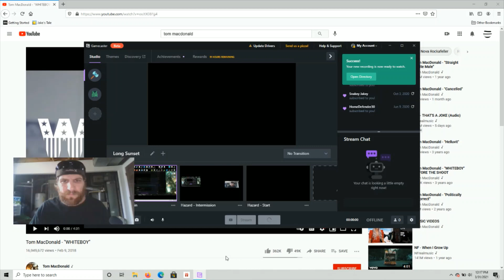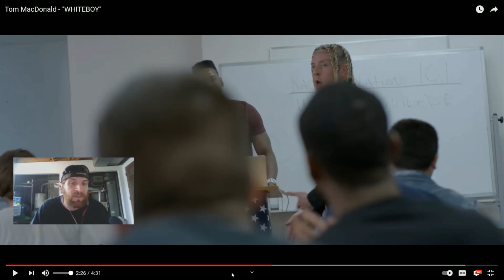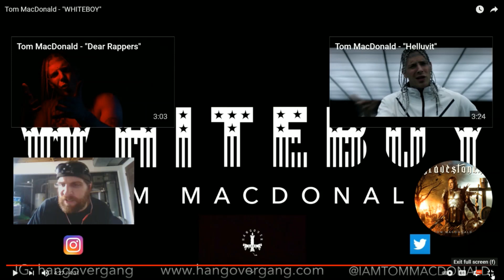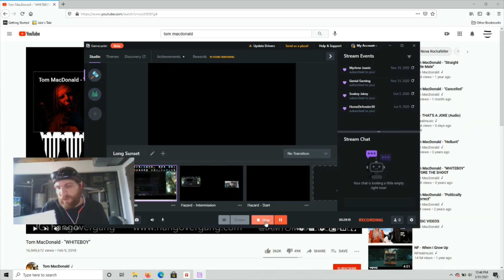Tom MacDonald-Whiteboy- Reaction-This one makes me nervous!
Today we are going to start with whiteboy. I hope you enjoy todays reactions